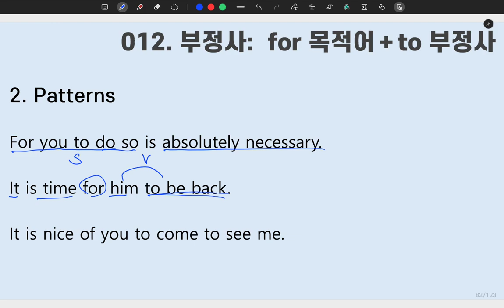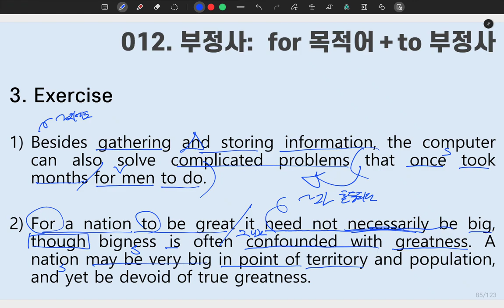[ SUNGMOON PUBLISHING ] - 「VIDEO LESSONS」: 성문 영문독해 012